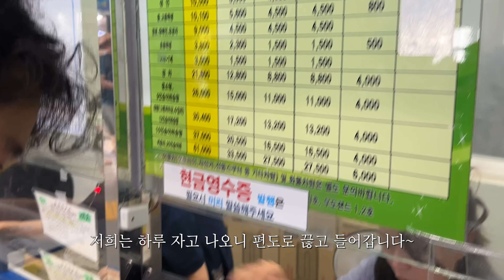역시 제주! .. 아름다운 낭만의 섬 제주 우도 비양도 캠핑 ⎪우도 1박 2일 여행코스 추천, 우도 비양도 백패킹 , 우도 맛집⎪제주도 여행, 제주살이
추석을 맞이하여 제주 시댁에서 재회한 부부!
(제가 제주도에 잠시 살게 되어… 스토리 커밍 쑨)
항상 가봐야지 가자~ 했던 우도 속의 섬 비양도에 캠핑을 다녀왔습니다.
백패킹 성지로 유명한 이곳에 차를 가지고 가 편하게 캠핑하고 왔는데요.

기대 이상으로 좋았던
낭만적인 우도의 자연과 캠핑 그리고 막걸리…
열심히 담아왔습니다. 함께 보시죠~ 🫶🏾